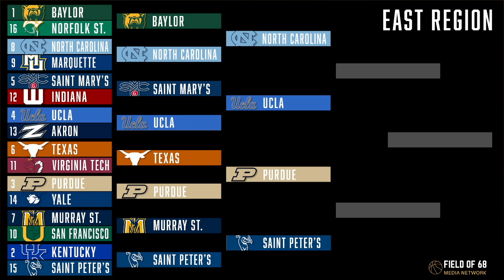Is this Purdue's GOLDEN OPPORTUNITY at a National Title??? FULL East Region Sweet 16 Preview!!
The FIELD OF 68 AFTER DARK is POWERED by Bet Rivers: BetRivers.com

to see our full roster of podcasts!!!